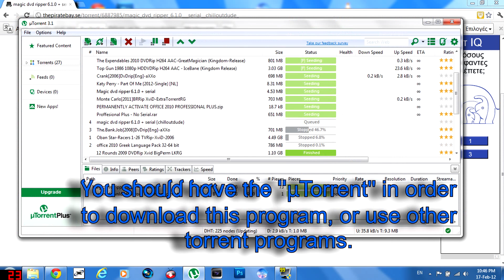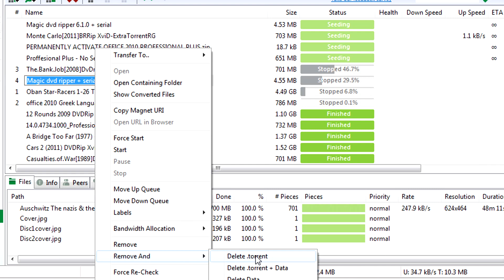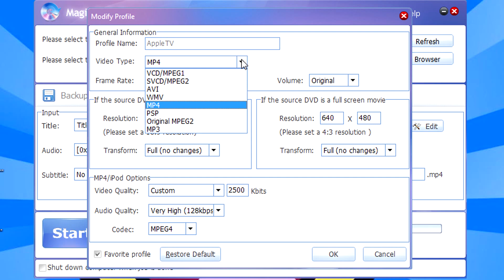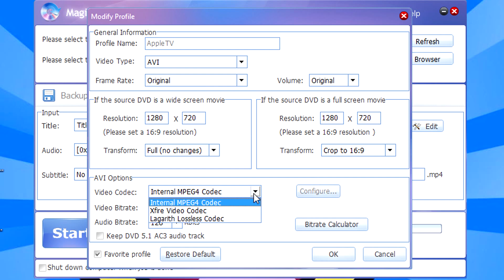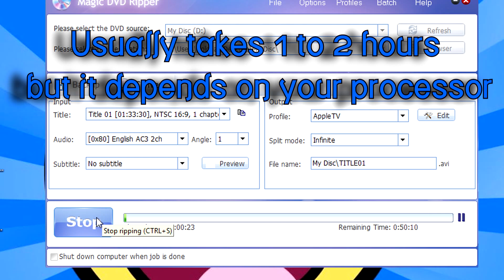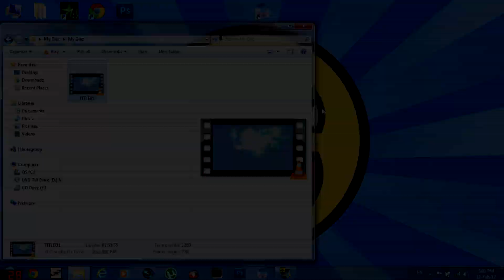•• How to download and use Magic Dvd Ripper 6.1.0 (1080p HD) ••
Total Video Size : 36 GB
Render Time : 1:30 hour
x264 encoding: 30 mins
Final Size : 160 MB

Magic DVD Ripper is a powerful and easy-to-use DVD backup software. It can copy protected DVD to hard drive with 4 optional mode (disc fully, main movie, split DVD-9 into DVD-5, files). It can also convert DVD to VCD, SVCD and AVI(DivX) formats. You can enjoy them anytime without DVD discs, or burn them to blank discs by burning software. With optimized for Intel CPU, it provides fast ripping speed and wonderful output quality. It supports batch converting and has many settings that you can customize. It automatically detect DVD-ROM and select appropriate settings for beginner, so you can get started with just one click.

Magic DVD Ripper is an application that will help you create a backup to your DVD. It can copy protected DVD to hard drive with 3 optional mode (disc fully, main movie, split DVD-9 into DVD-5).

· Convert DVD to Xvid, DivX or other AVI formats
· Convert DVD to WMV
· Convert DVD to MP4 (for iPod, iPad, PSP, PS3, smartphone or other mp4 player)
· Convert DVD to MPEG2
· Convert DVD to MP3
· Convert DVD to VCD or SVCD
· Copy DVD movie to hard drive without any loss of quality
· Remove all the restrictions of DVD (CSS, Region, RCE, Sony ARccOS, PuppetLock)
· Automatically download the decryption files for new protection DVDs we've fixed
· Copy main movie only or split DVD-9 into 2 DVD-5
· Compress DVD to fit on a 4.7 GB disc
· Very easy to use, just by one click
· High ripping speed and wonderful output quality

thnx a lot